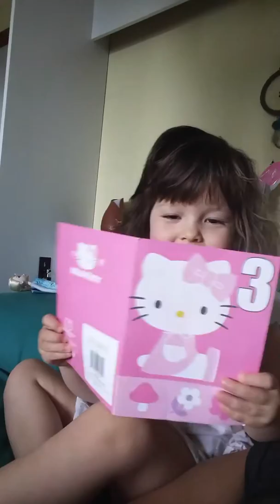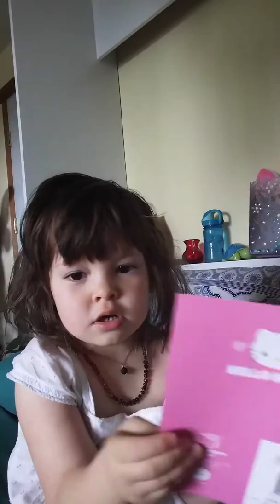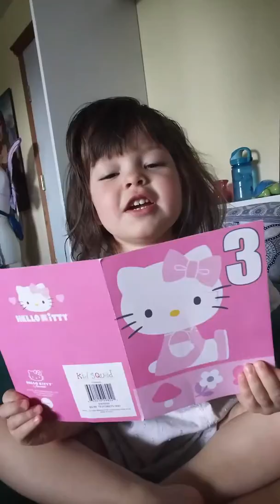Story-time with Rosie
She is only 3 and has memorized 3 books. She is reciting the books and telling stories from her books📗❤